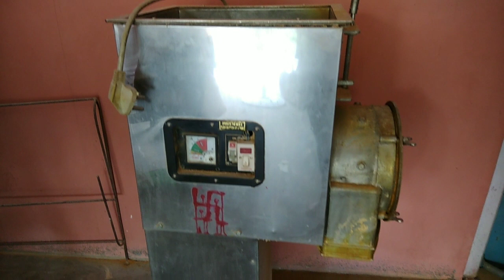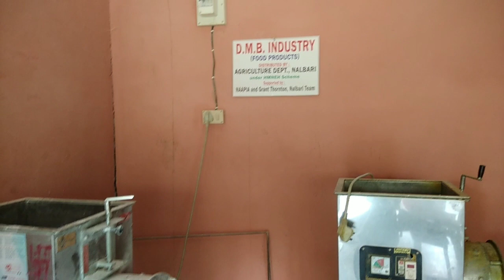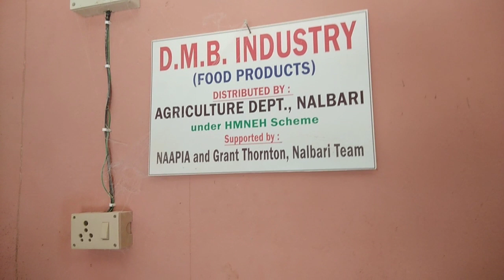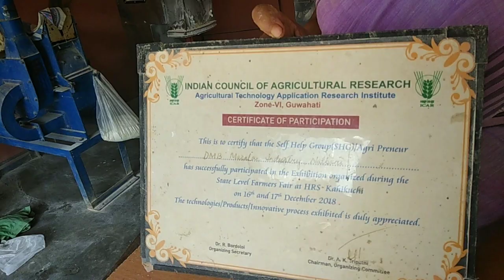Bibha Devi ।। এগৰাকী অতি কৰ্মোদ্যমী মহিলা কেনেকৈ নো মচলা উদ্যোগ গঢ়ি আত্মনিৰ্ভৰশীল হৈছে আহকচোন চাওঁ